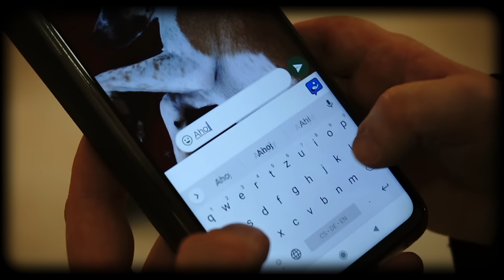Random Choices - Ahoj (oficiálne video)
Nový singel "Ahoj" od Random Choices s Alžbetou Hajnou a Romanou Riedlovou.

Text:
Ahoj

Ahoj, chcel som ti len povedať, že sa teším až ťa v náruč zabalím
(zahrám ti niečo a na chvíľu hudbe uveríš)
Mimochodom, šampanské sa už chladí a ja dúfam, že ťa to navnadí
Tak ahoj, milujem, ako sa hýbeš v rytme funku, keď ťa moja ruka pohladí

Keď na to myslím v hlave
nie je priestor na nič iné
Už to mám vymyslené

Ahoj, ľahké je splývať s kúskom melódie, ktorý stále v ušiach mám, keď si so mnou sám
Aj kvet už s vázou ladí, slnko nám letmý vánok zahalí
Tak ahoj, zbožňujem ako tvoj smiech vždy celú miestnosť rozžiari

Keď sa nevieš rozhodnúť či tu ostať, či sa hnúť, ja stále mám ťa rád
Keď svet padá na prosbách a nie po prvýkrát, ja stále mám ťa rád
Čo ešte chceme nájsť a kam až preto zájsť

Nakrúcanie prebiehalo v spolupráci s filmovou a produkčnou divíziou spoločnosti Omega Entertainmet, PIXEL, v rodnom meste kapely, Trenčíne. Príbeh videoklipu je zviazaný s textom piesne a prakticky vizualizuje jej dej. Tomu odpovedali aj lokácie samotného nakrúcania, za ktoré patrí veľká vďaka kaviarni Sládkovič, kvetinárstvu Magnólia, firme Data-driven Solutions za kancelárske priestory a kapelám Box a Uhol Dopadu za prepožičanie skúšobne.

V hlavných rolách účinkovali Lukáš Filip Pavlica a Kristína Vonková, ako mladý zamilovaný pár. Vedľajšie role stvárnili: Elena Hrdličková, Jakub Heczko, Michal Vitáloš, Aneta Čadová a kapela Random Choices: Alžbeta Hajná, Marek Hrdlička, Dominik Krasuľa a Šimon Oravec.